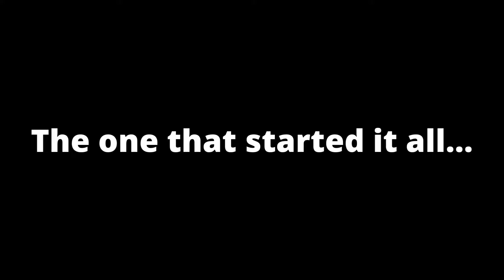The one that started it all...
The Queen of the Night Aria - butchered completely by me. Enjoy!